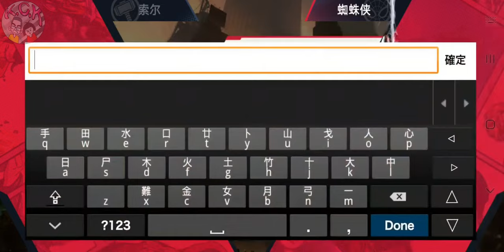[Marvel Duel/漫威對決/マーベルデュエル] GAMEPLAY ゲームプレー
Android
NetEase and Marvel Entertainment have announced a new card game "MARVEL Duel" based on the famous MARVEL.

MARVEL Duel is committed to building the strongest team with cards. The game contains more than 150 characters from the Marvel universe, involving more than 80 comics. Players start their journey from Thor, Thor, Iron Man, Captain Marvel, and Spider-Man.

網易和漫威娛樂已經宣布了一種基於著名的MARVEL的新紙牌遊戲“ MARVEL Duel”。

MARVEL Duel致力於通過紙牌打造最強大的團隊。遊戲包含來自漫威宇宙的150多個角色，涉及80多年的漫畫。玩家從雷神索爾，鋼鐵人，驚奇隊長，蜘蛛人等五個傳奇超級英雄之一開始征途。

NetEaseとMarvel Entertainmentは、有名なMARVELに基づいた新しいカードゲーム「MARVEL Duel」を発表しました。

MARVEL Duelは、カードで最強のチームを構築することに取り組んでいます。 ゲームには、80を超えるコミックを含む、マーベルユニバースの150以上のキャラクターが含まれています。 プレイヤーは、トール、トール、アイアンマン、キャプテンマーベル、スパイダーマンから旅を始めます。